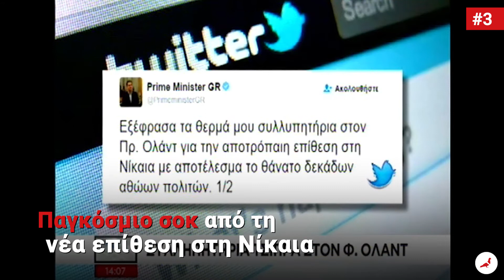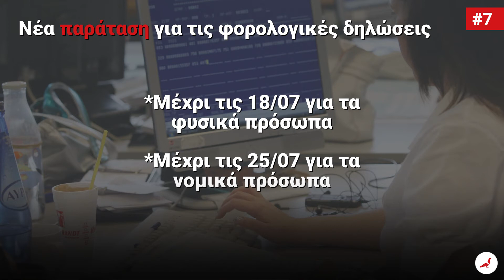Δελτίο ειδήσεων Newpost 15/7/2016